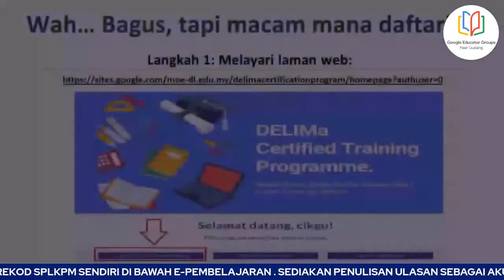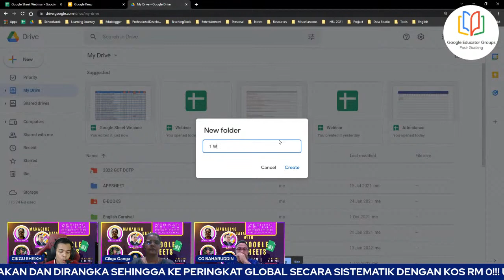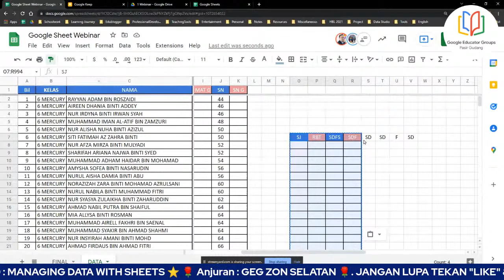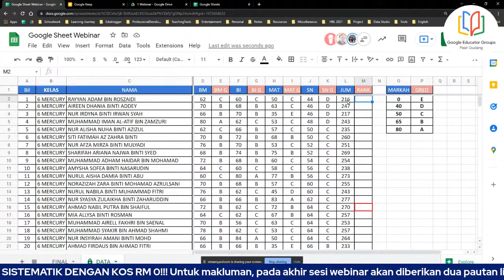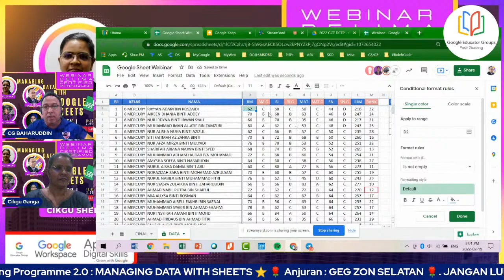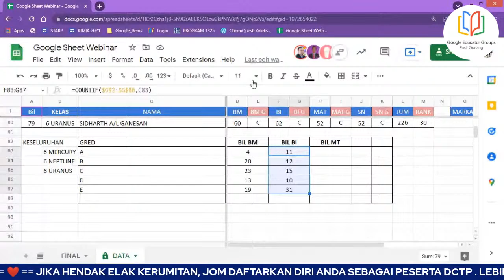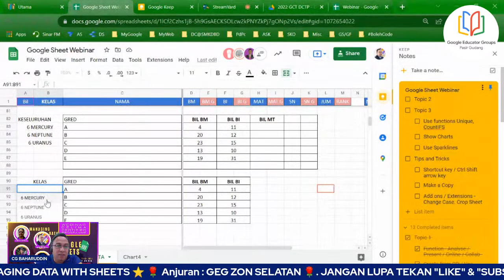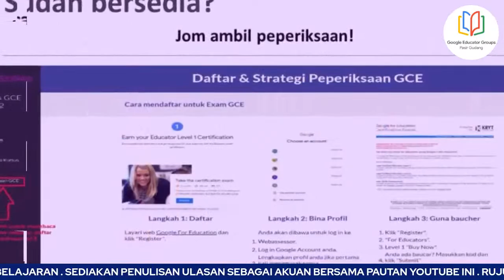Siri Webinar DELIMa Certified Training Program 2.0: MANAGING DATA WITH GOOGLE SHEETS